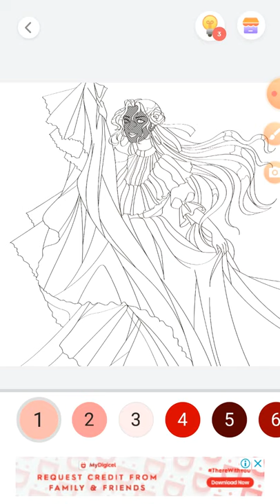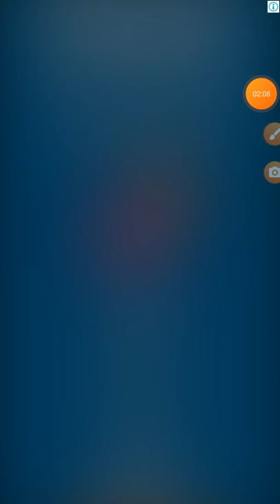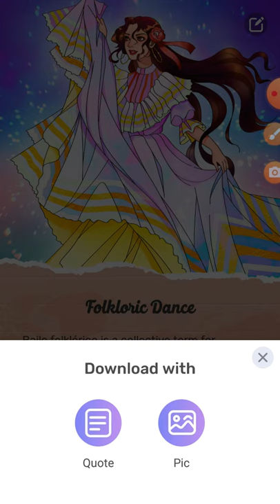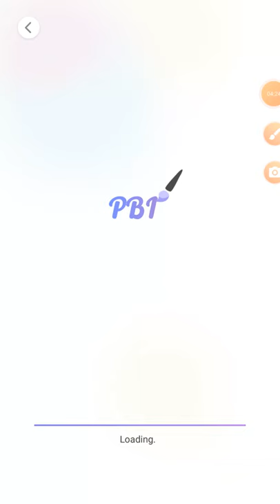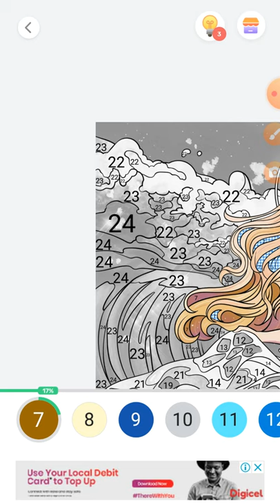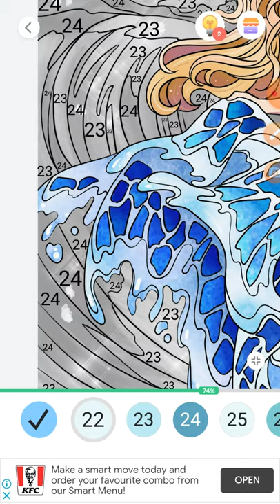Paint by number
I'm  showing  my painting  app